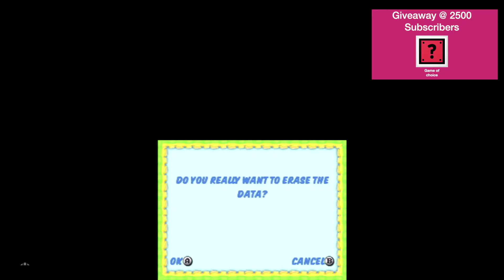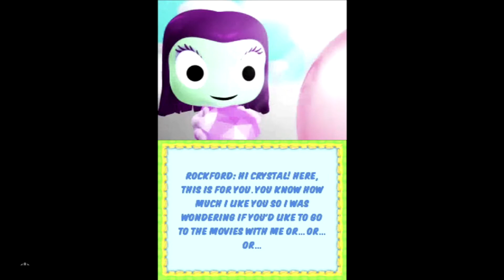Ep 777 - Video Game Intro - Boulder Dash Rocks - Merki 3DS Capture Card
Hi Guys

Welcome to the channel.  Please enjoy this video game intro clip of Boulder Dash Rocks.

Mail -

Australia 6906